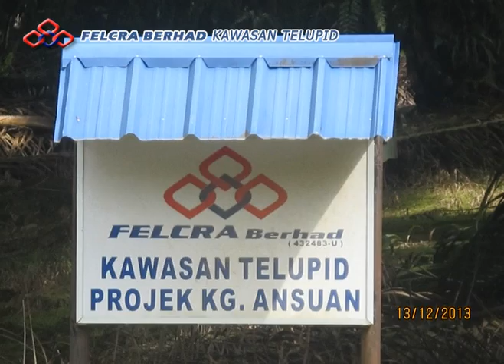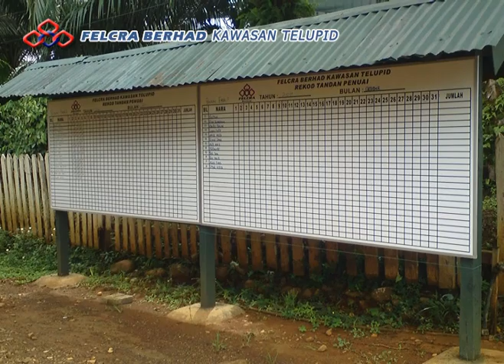Felcra Berhad Kawasan Telupid Company Profile 2013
Felcra Berhad Kawasan Telupid